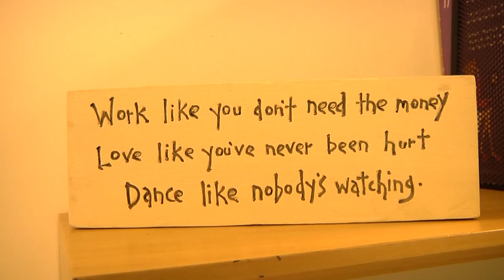Ghost Lover Version 1 - Nurin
A Level Media Studies (Romantic Comedy Genre)